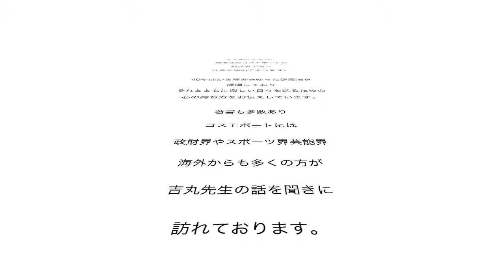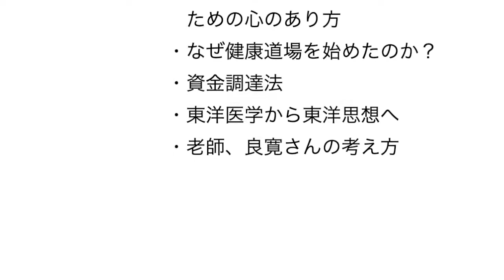吉丸房江先生のお話イントロ：健康と幸せと個性について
健康と幸せと個性について：素直で明るくあたたかく、健康道場吉丸房江先生の話す幸せになる方法オンライン講座

吉丸房江先生は、健康道場コスモポートの創設者であり代表を務めております。40年前から酵素を使った健康法を提唱しており、それとともに楽しい日々を送るための心の持ち方をお伝えしています。
著書も多数あり、コスモポートには政財界やスポーツ界芸能界、海外からも多くの方が吉丸先生の話を聞きに訪れております。

今回
幸せとは？
病気とは？
個性とは、その伸ばし方
酵素を使った健康法
体を温める
幸せかつ健康でいられるための心のあり方
なぜ健康道場を始めたのか？
資金調達
東洋医学から東洋思想へ
老師、良寛さんの考え方